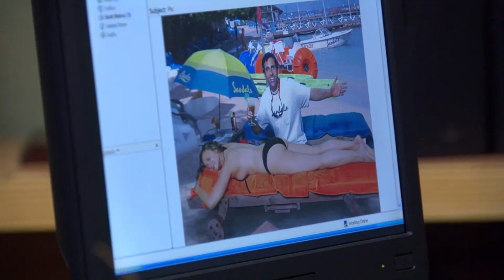BACK FROM VACATION - the office season 3 episode 11 reaction/review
Hope you enjoyed my first time reaction/commentary to THE OFFICE. Support the official release.